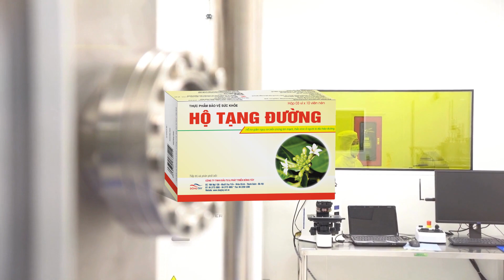TƯ VẤN: Đường huyết 7,5 mmolL , Hba1c 6,7% nên điều trị thế nào?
Video nằm trong khuôn khổ chương trình tư vấn sức khỏe trực tiếp Bạn hỏi - Thầy thuốc trả lời được phát sóng trên Truyền hình Quốc Phòng Việt Nam với sự tư vấn của PGS.TS.BS Hồ Bá Do - Phó Chủ tịch Hội Y học Cổ Truyền Việt Nam, Giảng viên cao cấp Học viện Quân Y.

Câu hỏi: Chào bác sĩ. Tôi tên là Phương, 66 tuổi, muốn hỏi bác sĩ xem bệnh của tôi như thế nào. Tôi mới đi khám thì biết chỉ số đường huyết 7.5 chấm, HBa1c 6.7%. Hiện tại bác sĩ chưa cho tôi uống thuốc gì chỉ yêu cầu về thay đổi chế độ ăn uống và luyện tập. Tuy nhiên tôi tìm hiểu tiểu đường nếu không kiểm soát tốt biến chứng rất dễ đột quỵ và tai biến, mà tôi lại từng bị tai biến một lần rồi. Rất mong bác sĩ tư vấn giúp trường hợp của tôi.

Nếu câu hỏi của cô Phương cũng là vấn đề bạn quan tâm, đừng bỏ lỡ giải đáp hữu ích của bác sĩ trong video này.

✔️ Hộ Tạng Đường - Không lo biến chứng tiểu đường - Thần kinh, tim mạch đái đường sợ chi
✔️ Viên uống Hộ Tạng Đường - Được sản xuất tại nhà máy công nghệ cao Hồng Bàng và được ứng dụng thành công, công nghệ lượng tử Quantum.